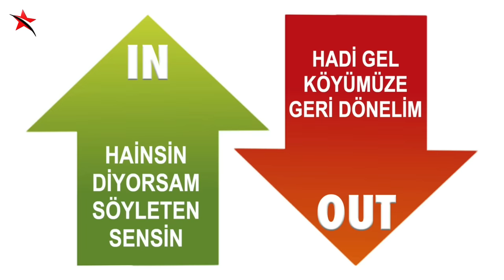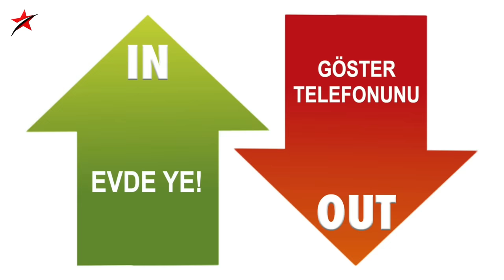Acayip bir kulis: Hangi ismini kullandı..? | Tarık Toros | Manşet | 3 Mayıs 2024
3 Mayıs 2024

• (Geçici) normalleşme.. "Yumuşama" dönemi..
• Özgür Özel, AKP ziyaretinden sonra kimleri ağırladı?
• Erdoğan, Özel'den sonra aynı yerde kimi kabul etti?
• "Boş koltuk" büyütülmemeli mi?
• Uçağın kapısına kadar kimi geçirdi?
• Arsızlıkta zirve: "Üniversiteler en dokunulmaz yerlerdir."
• Celal Başlangıç'a veda ve IN-OUT